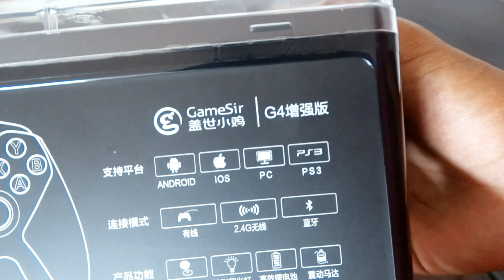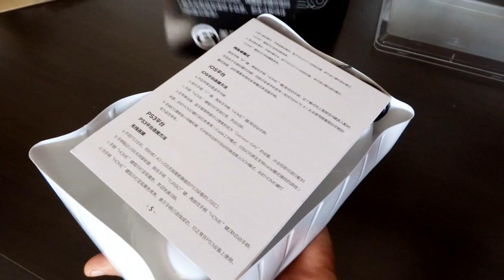EU NÃO ACREDITO!!!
Caso queira comprar, olhe os links abaixo:

Modelo: GameSir G4s

Caixa Postal: 90795
Cep: 25620971
Nome: Jean Nunes de Oliveira Silva
Petrópolis - Rj